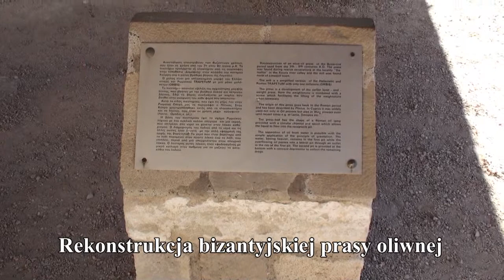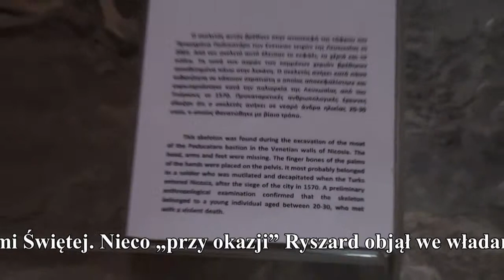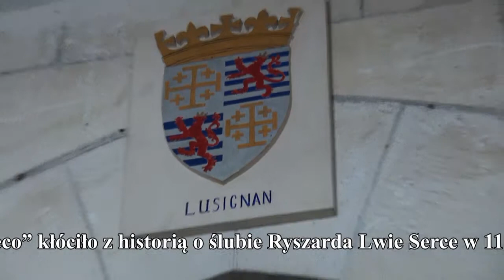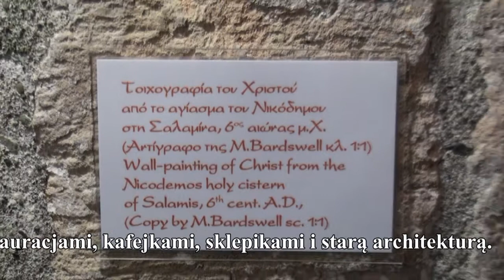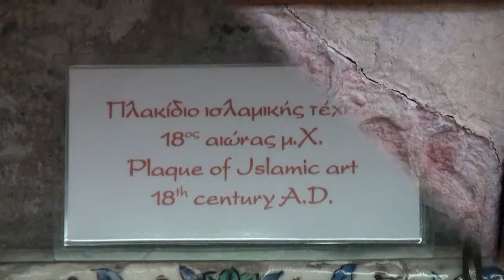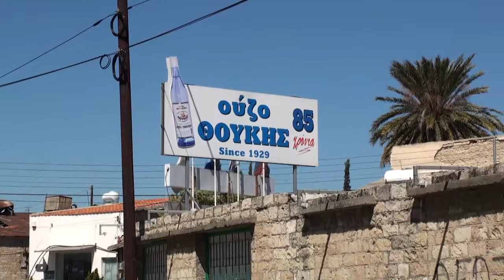Limassol - Λεμεσός - Leymosun - Medieval Castle - Cypr - Cyprus